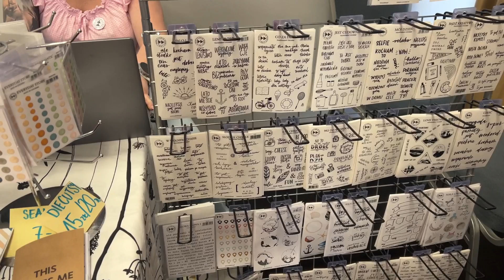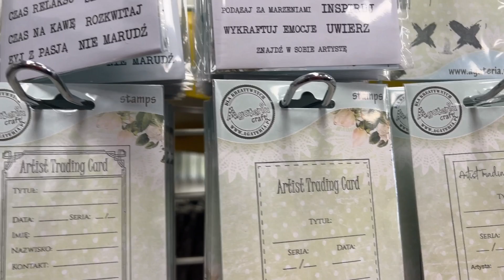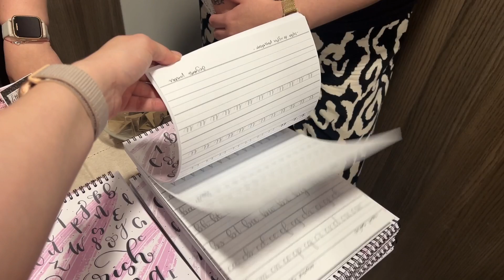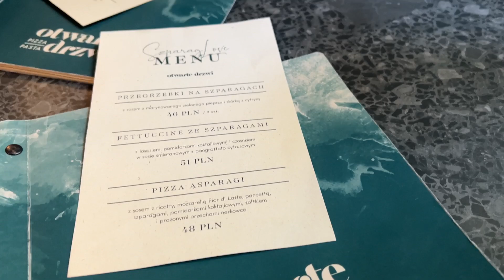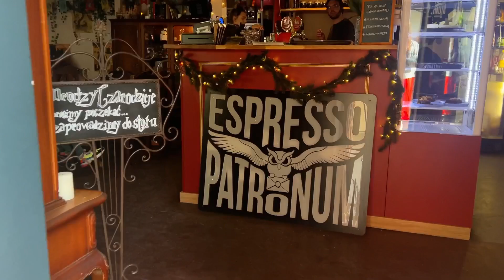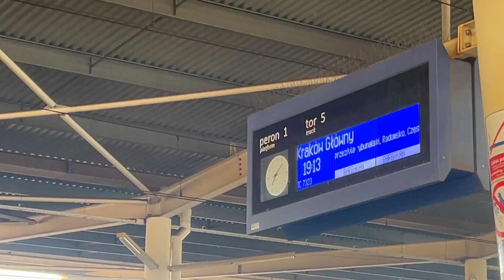VLOG - ŁÓDZKI BIGIEL SCRAPOWY 2023 czyli kolejny zlot w tym roku i odwiedziny w Potterowej kawiarni!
Podobają Ci się moje filmy ? Chcesz zgarnąć wyjątkowe bonusy ?
Zapraszam do wspierania mnie na YouTube :)

Wspaniałego dnia !